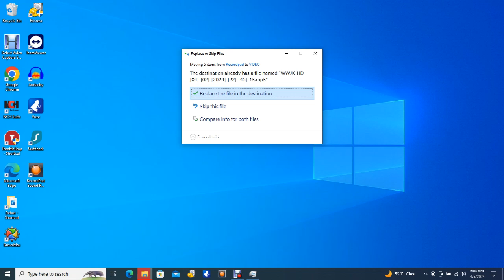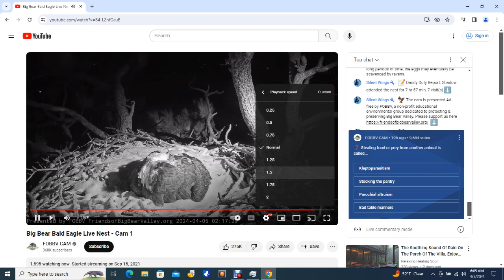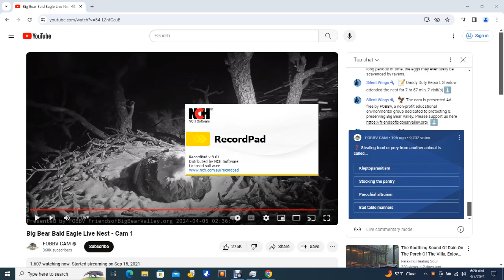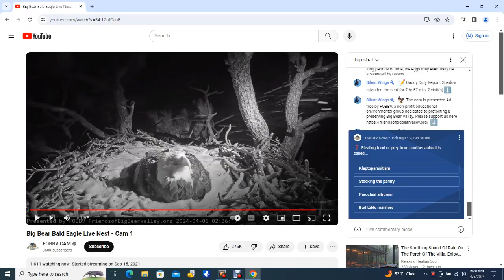Big Bear Bald Eagles 04/05/2024 04:18